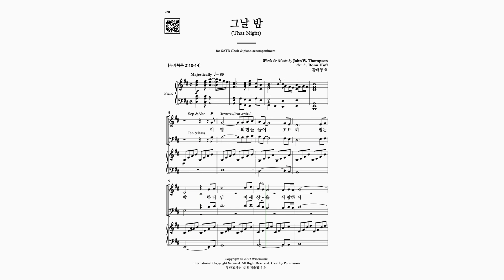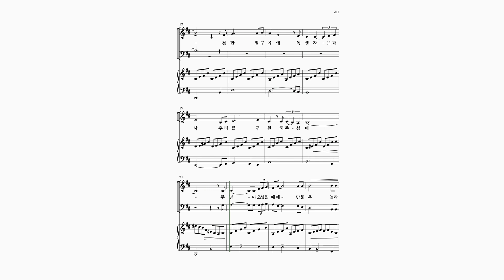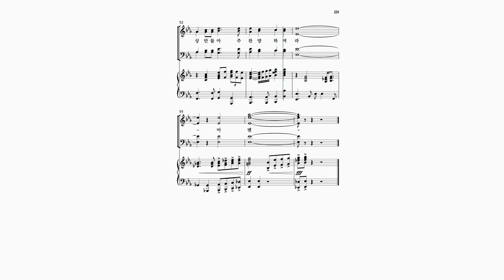[와이즈성가 11집] 27. 그날 밤_Soprano